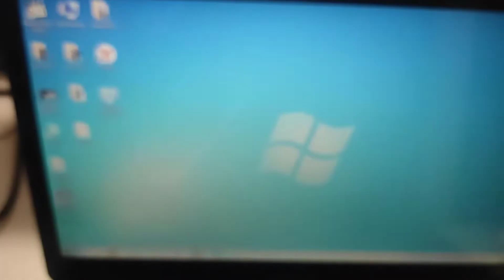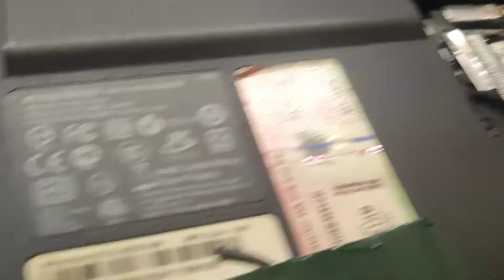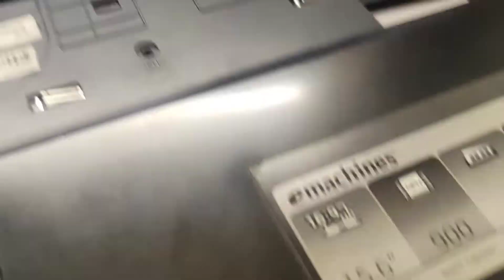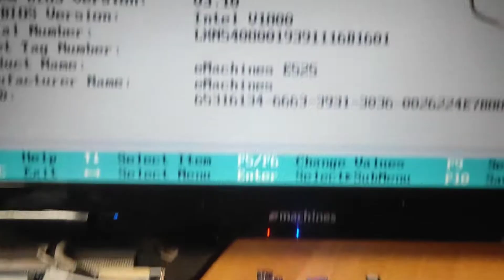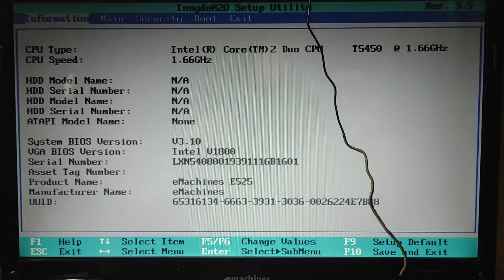Ноутбук eMachines E525: разборка, чистка, апгрейд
Всем привет! Сегодня разбираем ноутбук Emachines E525-902G16Mi.
Почистим систему охлаждения от пыли, обновим термопасту и заменим процессор. Дополнительно расскажу о дополнительном апгрейде данной модели ноутбука.
Не забываем подписываться на канал. Благодарность автору - ваш комментарий и лайк. Спасибо!